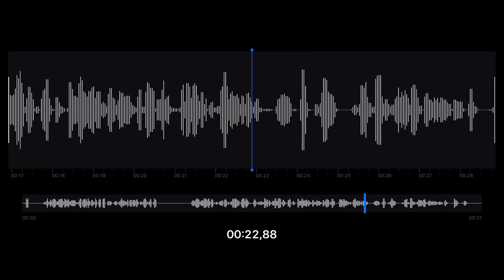1More TWS ANC | der Papier-Tiger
Review: 1More TWS ANC
1More ANC TWS bei Amazon.de